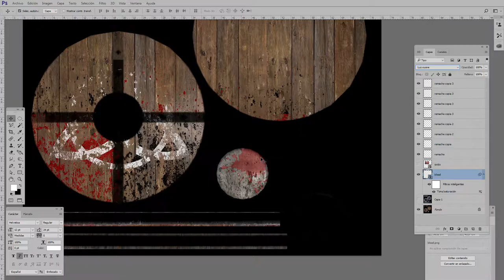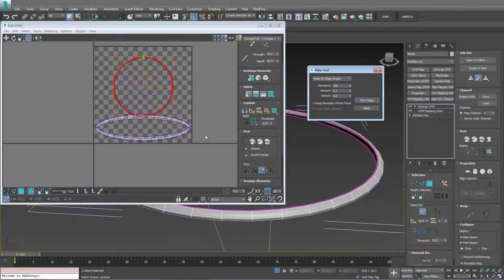Técnicas para la creación de elementos 3D para Videojuegos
Se ha añadido una nueva sección en la que renderizaremos nuestra geometría en Marmoset Toolbag para conseguir un acabado aun más atractivo para una exportación fija, interactiva y para vídeo

¿Qué aprenderán los estudiantes en tu curso?

Creación de elementos o asset 3d para videojuegos o aplicaciones interactivas con 3ds Max y Photoshop. Presentación y Renderizado con Marmoset.

En base al proyecto "Escudo Vikingo" abordaremos las fases de : Modelado en Baja Poligonización ( Low Poly),  Coordenadas de Mapeado, Creación de IDs, Materiales Simples, Materiales Compuestos,  Tostado de Texturas ( Baked), Composición de Mapas 2D, Exportación FBX ( Game Exporter ), Importación en Unreal Engine.

¿Hay requisitos para realizar el curso?

Conocimientos básicos 3ds Max y Photoshop

Descripción:
En este pequeño curso trabajaremos de una forma sencilla el proceso completo (workflow) para crear “assets o elementos 3D” para videojuegos o aplicaciones interactivas, usando dos de las herramientas más estandarizas de la industria en la creación de contenido 3D; Autodesk 3ds Max y Adobe Photoshop.

Trabajaremos en torno al diseño de un “Escudo Vikingo” pasando por todas sus fases, el modelado Low Poly, el despliegue de coordenadas UV para proyectar la textura, la creación de mapas simples y mapas compuestos (Blend), el tostado de mapas (diffuse, normal, AO), la composición 2D y el añadido de detalles, la exportación del modelo e importación y comportamiento en Unreal Engine.

Este workflow será aplicable a cualquier tipo de proyecto de creación de contenido 3D (LowPoly o HighPoly )